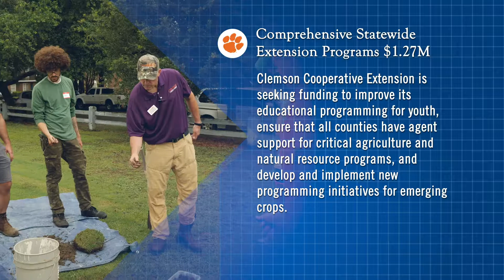2020 Recurring Request #1: Statewide Comprehensive Extension Program Support - $1.127M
Clemson Cooperative Extension provides unbiased, research-based information through a system of public outreach programs in youth development; agribusiness; food, nutrition and health; and agronomy, livestock, horticulture and natural resources. Clemson Cooperative Extension is seeking funding to improve its educational programming for youth, ensure that all counties have agent support for critical agriculture and natural resource programs, and develop and implement new programming initiatives for emerging crops. Specifically, funding will provide crop-specific personnel and support for the expanding statewide industrial hemp pilot program to ensure producers can partner with universities to meet statutory requirements, support personnel focused on advancing organic crop and livestock production and organic processing techniques and develop a focused agricultural equipment safety certificate program called CU-SAFE.

Transcript:
(piano music)  Because of Clemson Extension, my farm is able to take advantage of opportunities when they present themselves, make sure that we have the best interest of the land and the consumers in mind and at the end of the day, provide for my family. (Graphic appears on screen with b-roll of Extension events. It reads: Clemson Cooperative Extension is seeking funding to improve its educational programming for youth, ensure that all counties have agent support for critical agriculture and natural resource programs, and develop and implement new programming initiatives for emerging crops.  Invest in Clemson. Top Quality Education. Prepared Work Force. A Strong Economy. For a strong South Carolina.)